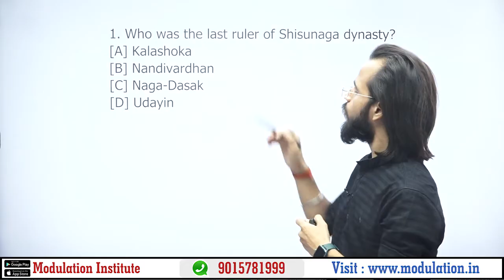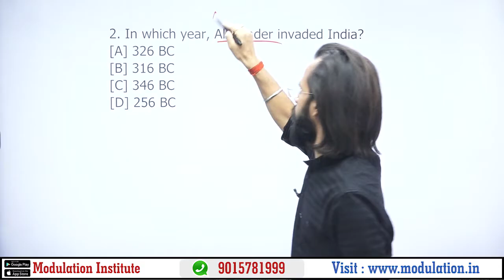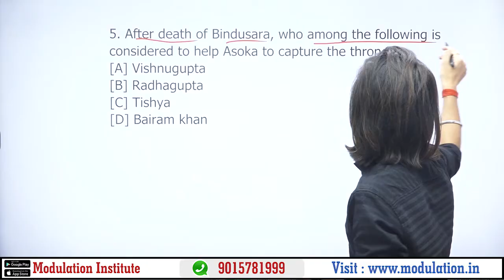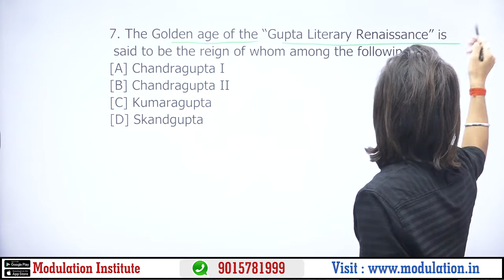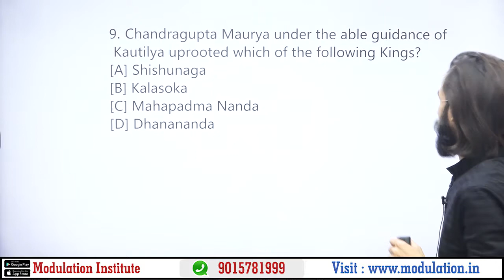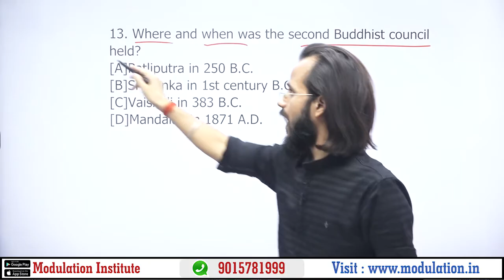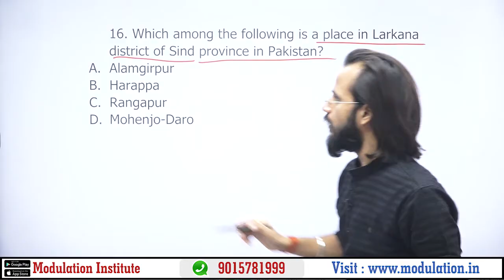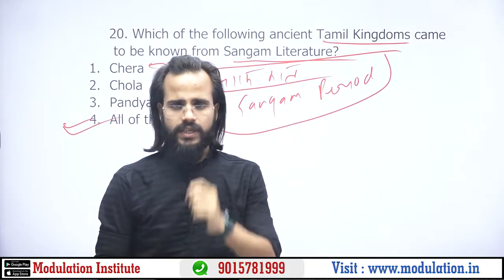Previous Year Questions on Ancient History for SSC JE | RRB-JE | UPSSSC-JE | DSSSB-JE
Modulation Institute

➡️ Video Topic :- Previous Year Questions on Ancient History for SSC JE | RRB-JE | UPSSSC-JE | DSSSB-JE

➡ Modulation Institute is one of the Best Online Coaching For Technical Education in India.  Modulation Deals in Different Sectors like :
1. SSC-JE Online Coaching.
2. AMIE Online Coaching.
3. State-JE online Coaching.
4. State PSC-AE Online Coaching:(BPSC-AE, UPPSC-AE, RPSC-AE,  JPSC-AE, MPPSC-AE, etc.)
5. METRO Online Coaching( DMRC, LMRC, NMRC, JMRC, etc.)
6. PSU'S Online Coaching ( BHEL, NTPC, BEL, RRB-JE/AE, GATE, IES, etc.)

➡ Some Detail about all Courses:
1. SSC-JE/AE, State-JE/AE:

Above All Subject Demo lecture playlist available. Students can go through it and take a demo lecture if they are satisfied with the contact Modulation Institute Corporate office in New Delhi.

2. AMIE Section-A and B :
Demo Lecture:
In India, a very less number of coaching is available for AMIE because of the very difficult and Complex syllabus in AMIE.  But After Modulation Institute came into the market Students passing rate is an increase exponentially.
 Modulation has the best faculty team for AMIE,